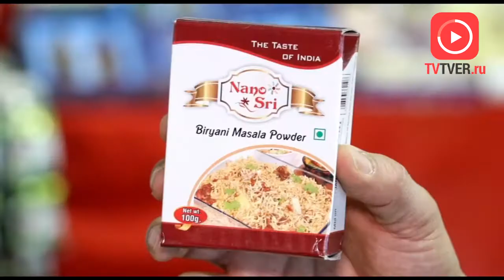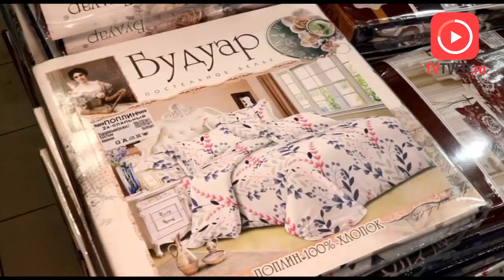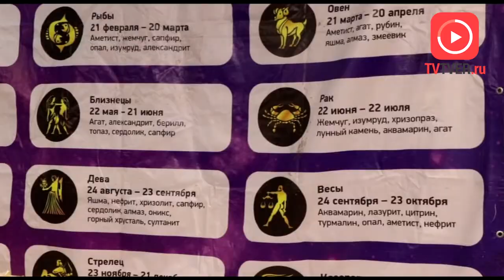Ярмарка с восточным колоритом.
В ТЦ «Олимп» открылась выставка-продажа товаров из Индии и Пакистана.